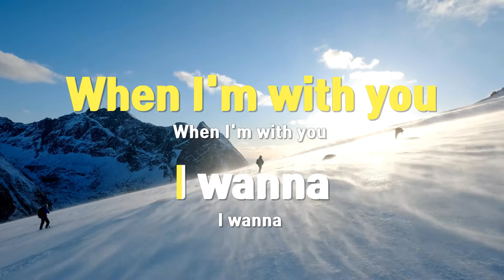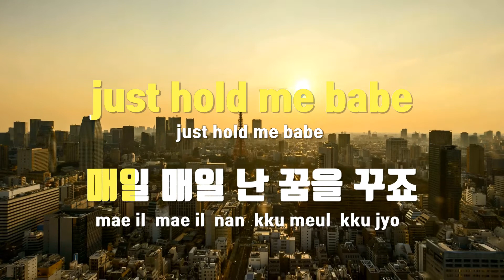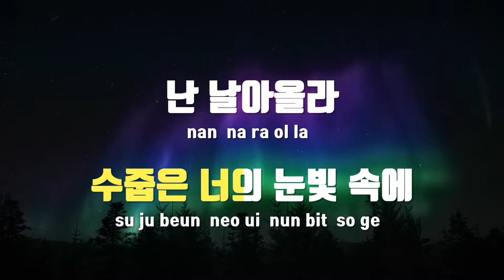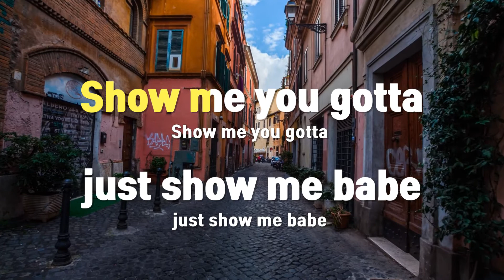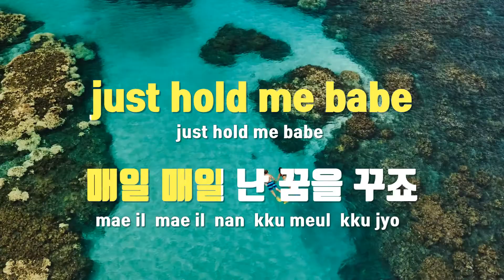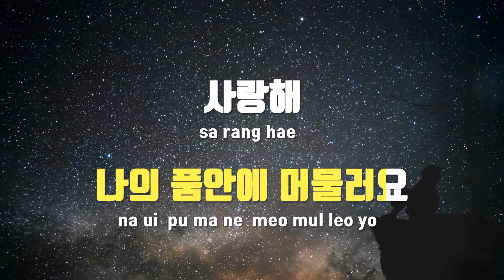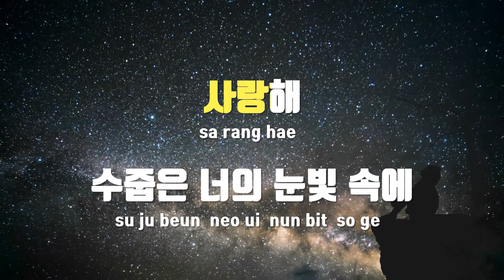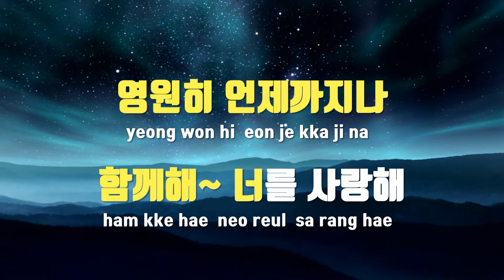[TJ노래방] 사랑을말해요 - 브라운아이즈 / TJ Karaoke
사랑을말해요  --  브라운아이즈